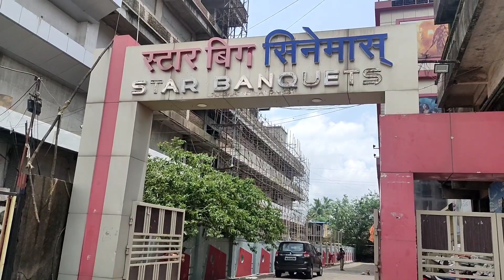Vikrant Rona Honest Movie Review | Marathi Movie